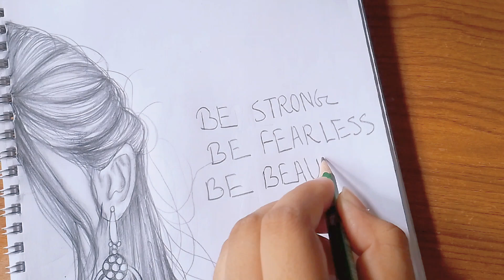easy asthetic drawing ||pencil sketch (step by step tutorial) ||NP art room